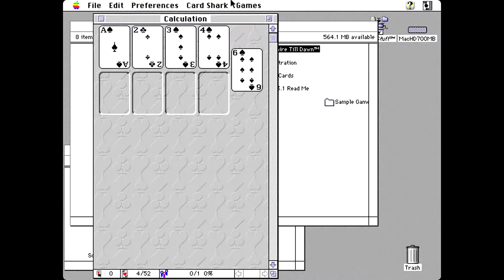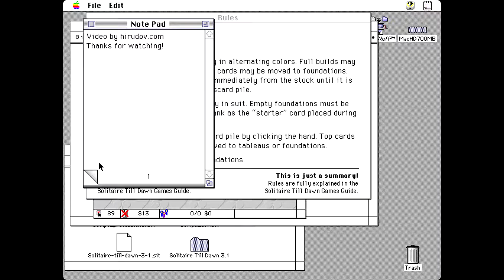Apple Macintosh Longplay - Solitaire Till Dawn - Canfield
Full playthrough of the card game Solitaire Till Dawn for Apple Macintosh computers. Played is the Canfield Solitaire. Music by Genesis1984, added for better experience and is not coming from the computer. Enjoy it in full HD50p.